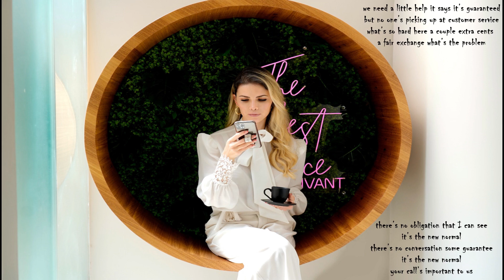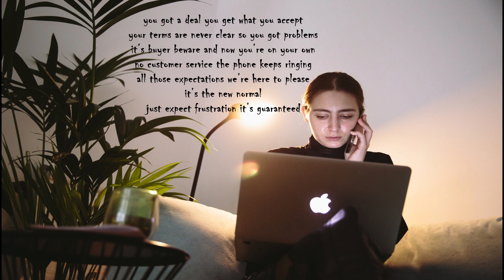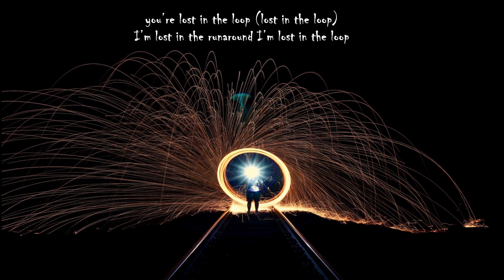THE LOOP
we need a little help it says it’s guaranteed
but no one’s picking up at customer service
what’s so hard here a couple extra cents
a fair exchange what’s the problem
there’s no obligation that I can see
it’s the new normal
there’s no conversation some guarantee
your call’s important to us
(your call has been forwarded to an automatic voice management system 1,2,3,4,5,6,7,8,9 isn’t available)

you got a deal you get what you accept
your terms are never clear so you got problems
it’s buyer beware and now you’re on your own
no customer service the phone keeps ringing
all those expectations we’re here to please
just expect frustration it’s guaranteed

 (Chorus) you’re lost in the loop (lost in the loop)
I’m lost in the runaround I’m lost in the loop
your call is important to us

(you’re number eighty-five it’s approximately a three hour wait have you tried our help center?)
research has told us that you’ll finally give up
out of frustration and just go away
there’s no regulations anymore
leave your expectations by the door
(we’re sorry your call can not be completed as dialed
please check the number and try again, thank you)